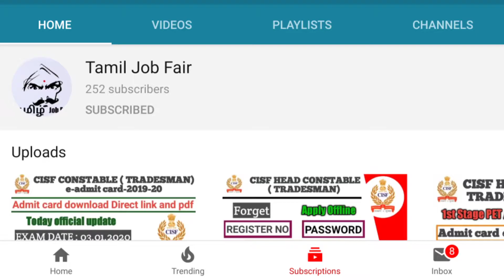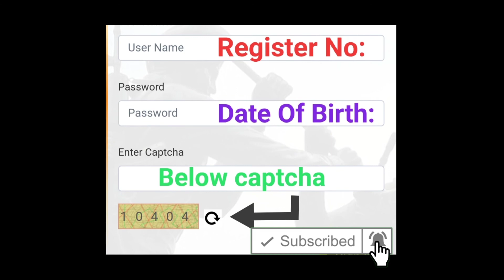SSC GD MEDICAL EXAM - 2020 || Admit card download || தமிழில் || Important Documents & Instructions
SSC GD ( CONSTABLE ) - 2020
  MEDICAL EXAM Admit card download link